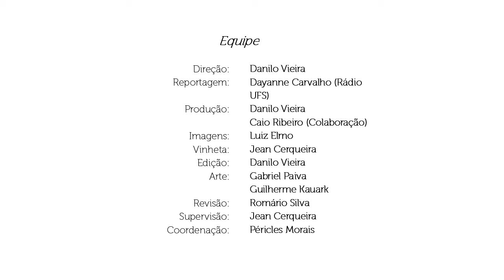IV Semac UFS | Palestra de Abertura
Na manhã do dia 20 de novembro iniciou-se a IV Semana Acadêmico-Cultural da UFS, que teve como evento a palestra  “Escolas em transição”, ministrada por Cristiano José Teixeira da Silva.